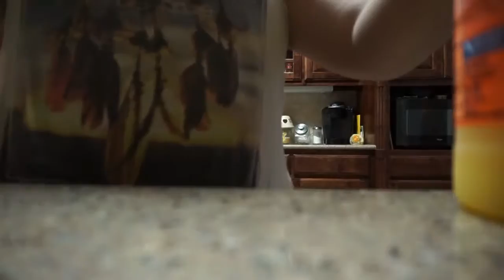Vlog 9: Cleaning Moms Car- Pt.2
Sorry I Didn't Show A Clip Of Bella (my guinea pig)  I couldn't get a good view of her.